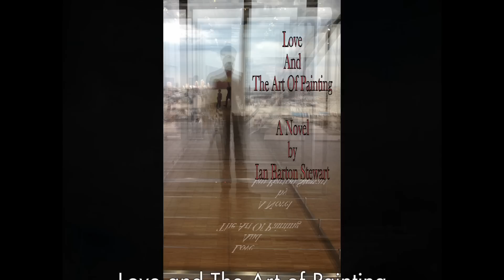Chopin, Nocturne in E Minor opus 72 no 1 played by Ian Barton Stewart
Chopin's very beautiful early nocturne in E Minor was written when he was a young man but published after his death. Is the nocturne melancholy or optimistic, or something else? It doesn't really matter, for each person will have an individual interpretation, and it is often the mark of a great work of art that it defies definitive interpretation. What is clear is that this nocturne is an exquisite and perfect composition created when the composer was just 17 years old. Chopin has a way of drawing the listener (and performer) into his world as few composers can or do, but this great composer, even when personally anguished, showed an extraordinary detachment in expressing his artistic ideas. His art moves us as few composers do, for it is fascinating, intriguing, and beautiful, whether it be tempestuous, joyful or sorrowful in mood. Above all else, Chopin wrote music that communicates with us unlike so many intellectual exercises that masquerade as art. My new art website is

I have included in the background my oil painting Sunrise Over Water, and repeated part of the nocturne with this painting. This is a large work that I painted several years after completing my Master of VIsual Art degree at the Victorian College of the Arts. I also make reference to my novel, Love and Art of Painting, which opens before Vermeer's masterpiece in the Kunsthistorisches Museum in Vienna. The novel is available in the Amazon Kindle store, and contains many insights into art, Vermeer, and romantic love.

This description would be incomplete if I didn't mention my recording Piano Music of Chopin, Satie and Scarlatti, which contains a different performance by me of this nocturne as well as the nocturnes in Db, F# Minor and C Minor, and is available on ITunes, Amazon & CDBaby.